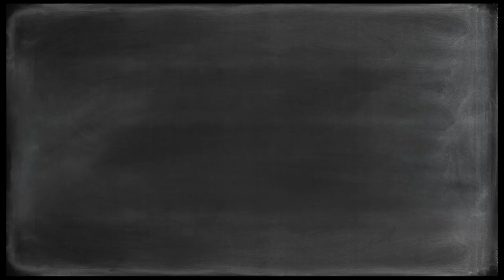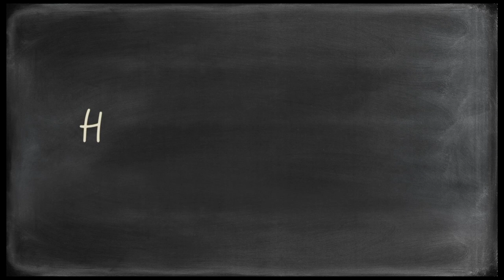Know Your gAy-B-Cs - Charles Busch (Part 1)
What happens when 2 middle-aged artists, one a "blonde" "woman" and the other a multi-tasking director/writer/producer, are so focused on creating content that they neglect the business side of running a network?  You know, little things, like maybe someone else has already thought of that amazing, silly play on words that you want to name your series?  Well, that's what happened.  So our docu-style interview series will now be known as Know Your gAy-B-Cs.  A show for Higher Homo Learning.
Lesson learned!  We've been schooled!  Thanks for understanding and do check out the wonderful interviews.
This week's episode welcomes the legendary actor, author, playwright Charles Busch.  See Charles' recommendations for absolute musts in Theatre, Books, Film and more.  Follow @gaySVTV